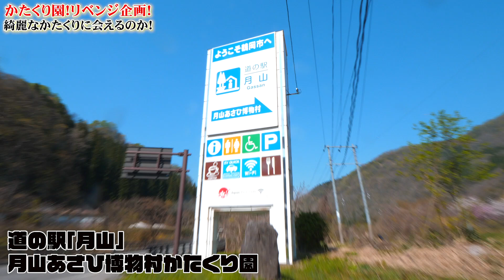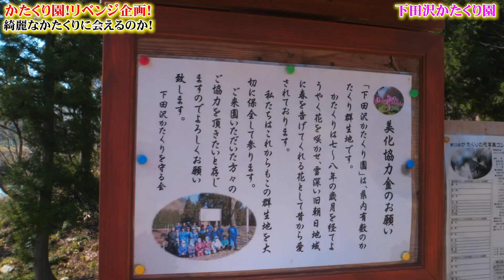【検証リベンジ】ふるさと山形県旧朝日村の満開な「かたくり園」をみんなに見せたいんだ！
山形県庄内のローカル系アフロYouTuber"りゅうじ"です！

My name is Ryuji. Shonai (Yamagata prefecture) 's Local Afro YouTuber !